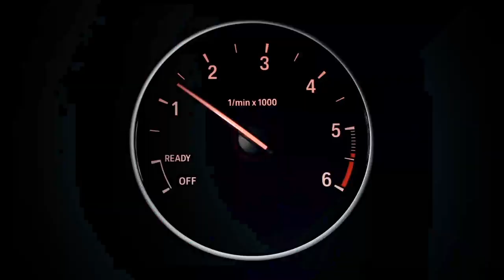Giordano @ Soma Sessions | @beatport Live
Giordano direct from Berlin, Germany as we go LIVE for Soma Sessions on Beatport Live.

Coming Up:

Magna Pia (Live Set), Aisha, Quail, Rebekah, Slam, Temudo, Buried Secrets